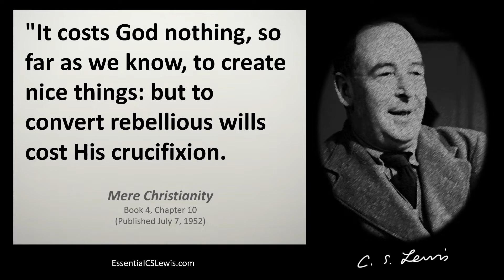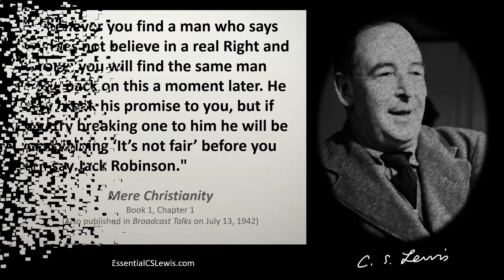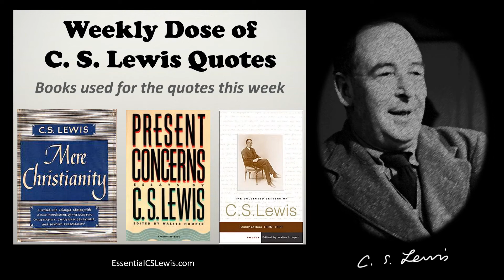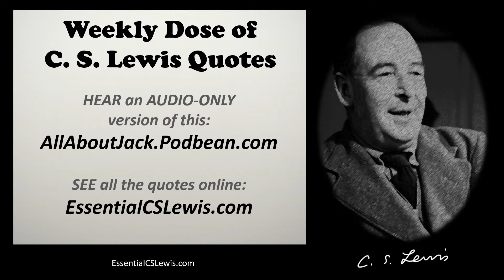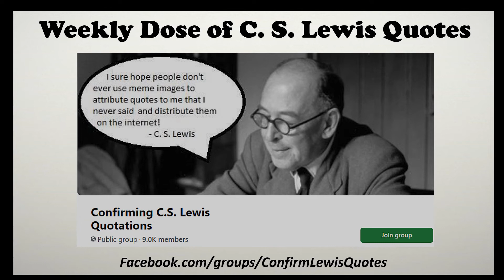#29 (July 9th) Weekly Dose of C.S. Lewis Quotes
This is the 29th episode of "Weekly Dose of C.S. Lewis Quotes" - for the week of July 9th.
Each week seven quotes by Lewis are shared that relate to the week being considered, or at least the month.
Please comment on the quotes for this week and also share a favorite quote or two that you know is by Lewis.

THE MISQUOTABLE C.S. LEWIS.

C.S. Lewis Goes to Hell

FB Group Confirming C.S. Lewis Quotations

FB Group Essential C.S. Lewis

There is an audio version of this available here:

You can find this on my website here:

***RECENT EPISODES***